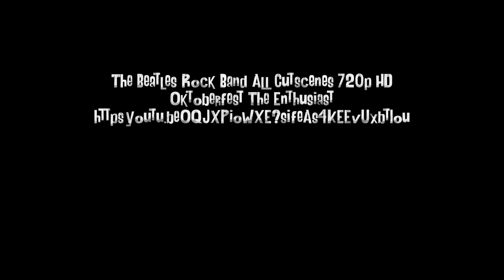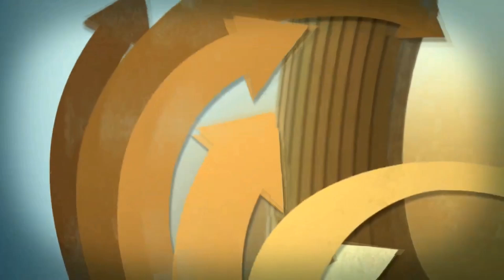Beatles Tribute: Let It Be